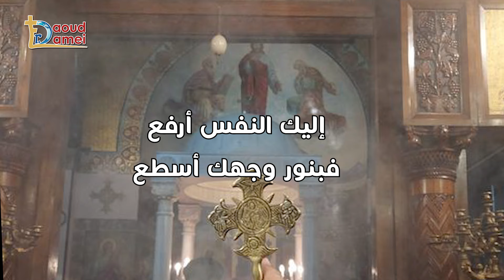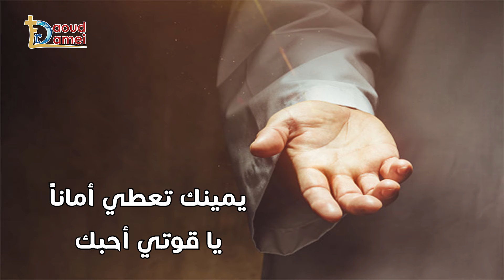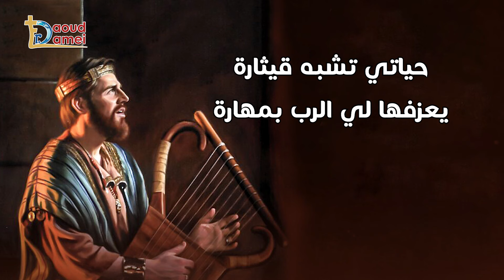موسيقى ترنيمة حياتي تشبه قيثارة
All copyrights are reserved ©Fr Daoud Lamei @2024
تستطيع عمل شير للمحتوى و لكن
برجاء عدم اعادة تحميل المحتوى قبل الرجوع
لخدمة الميديا الخاصة بأبونا داود لمعي